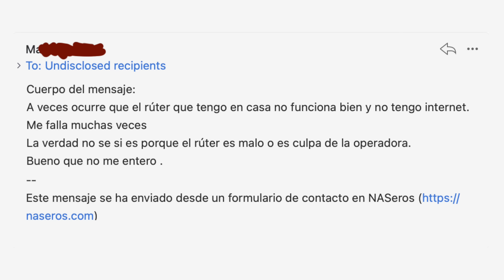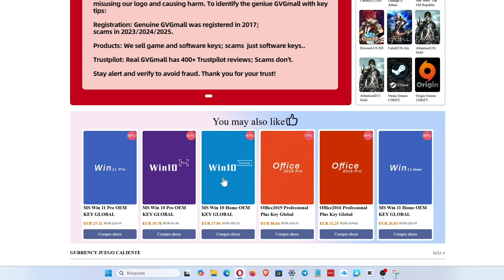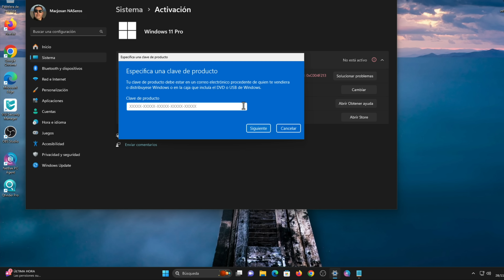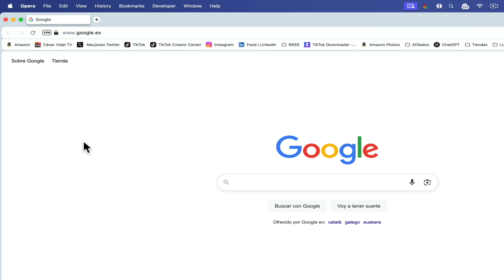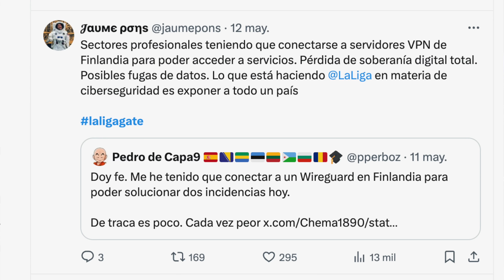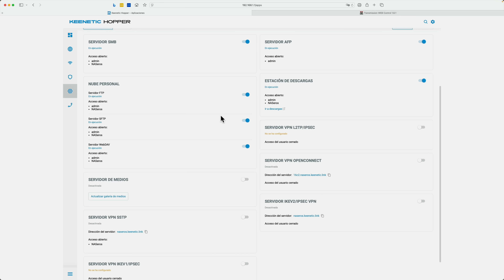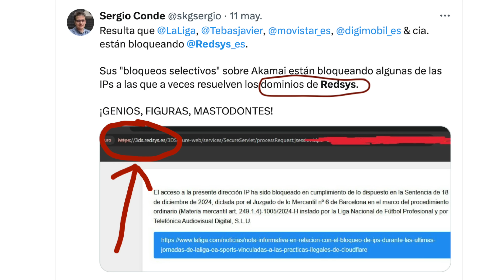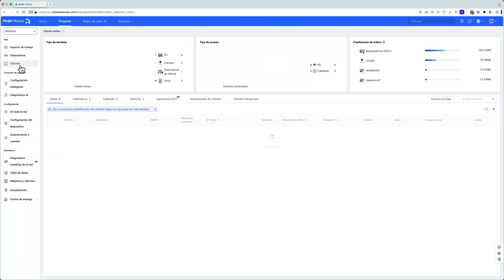Cómo LaLiga y tu router SABOTEAN tu conexión a Internet 🚫 Censura digital, bloqueos y caos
🌐 El 17 de mayo celebramos el Día Mundial de Internet, pero en 2025 la situación es más crítica que nunca. En este vídeo, analizamos dos grandes amenazas al acceso libre a Internet en España: la censura y bloqueos impulsados por LaLiga y la precariedad de los routers de operadora. Además, te muestro por qué deberías cambiar de router ya y cómo una buena configuración puede marcar la diferencia en tu privacidad y conectividad.

00:00 Inicio
01:57 Patrocinador GVGMall
03:40 Posies causas problemas conexión
03:56 Bloqueos de LaLiga
05:25 Detección bloqueos de La Liga
06:43 El peligro de tener un router de operadora
08:14 Consejos para comprar de un router
09:50 Routers para uso profesional/empresarial
11:50 Redes inalámbricas